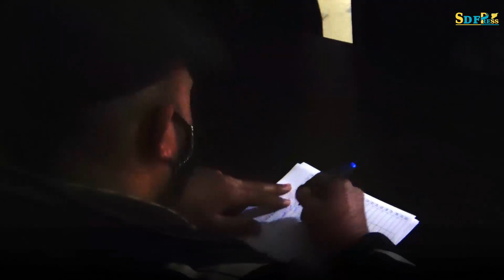وصول ١٠٦ عوائل من مخيم الهول للرقة والطبقة